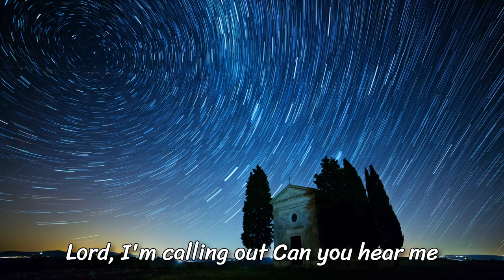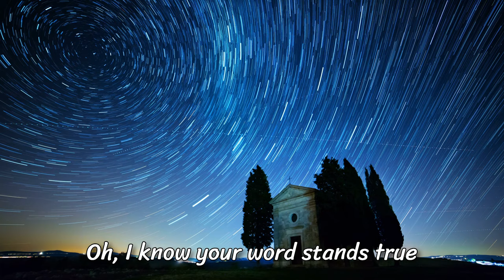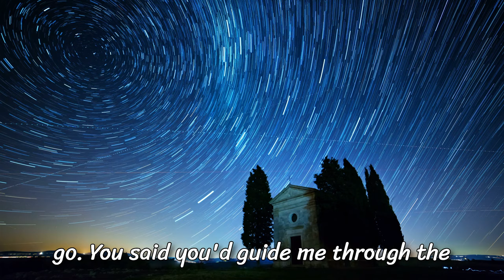🙏 Lord, Remember Your Promise! | Official Lyric Video 🙏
1. Christian Art Gifts Scripture Prayer Cards
2. 50 Pack Bible Verse Bamboo Retractable Ballpoint Pens

🎶 Lord, Remember Your Promise 🎶

🌟 I’m Logan Roger, and I’m excited to share my latest country song, “Lord, Remember Your Promise.” This heartfelt track is a journey of faith and hope, capturing the struggles and triumphs of leaning on divine promises. If you're looking for inspiration and a musical uplift, this song is for you!

📝 Lyrics:

Verse 1:
I’ve walked this winding road, my heart heavy,
In the shadows, searching for Your mercy.
Lord, I’m calling out, can You hear me now?
In this stillness, I’m holding on somehow.

Chorus:
Lord, remember Your promise, don’t let go!
You said You’d guide me, through the highs and lows.
When the storms rage, and my faith feels small,
Lord, remember Your promise, hear my call!

(Full lyrics available in the pinned comment and description)

🎸 About the Song:
“Lord, Remember Your Promise” blends traditional and modern country elements to create a powerful, catchy anthem of faith. It’s a song that reminds us of the enduring strength found in divine promises, especially during our toughest times. With compelling storytelling and a dynamic musical arrangement, this track aims to inspire and uplift listeners from all walks of life.

🌟 Special Thanks:
A heartfelt thank you to everyone who supports my music. Your encouragement and love keep me going!